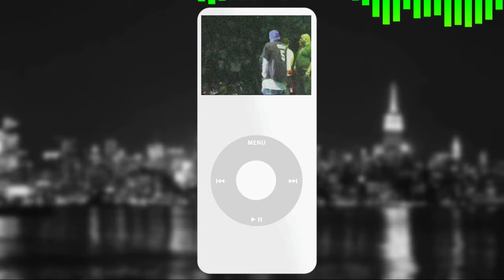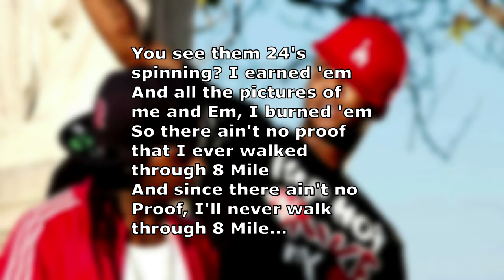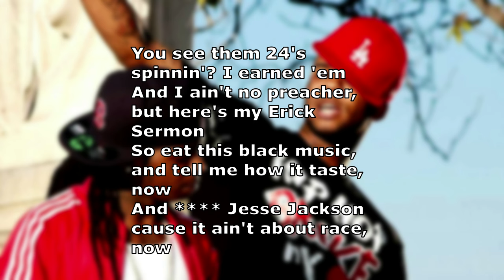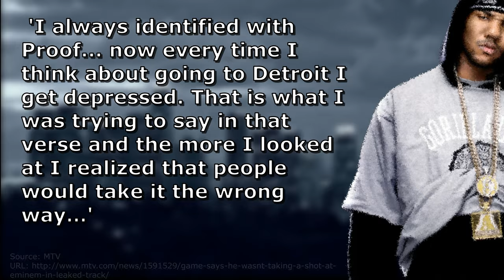When The Game Dissed Eminem....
THE GAME INTERVIEW FOOTAGE:

'The Game says Eminem is the Best Rapper Alive and Recovery is a Classic, ' uploaded by RayWhitish

50 CENT/ THE GAME GRAPHIC:

Adapted from the front cover of Rap Mag Fr (July/ August, 2008- issue no. 42), using Photoshop

50 CENT/ THE GAME CLUB FOOTAGE:

Adapted from 'The Game Pulls Up To 50 Cent and James Harden Day Party,' uploaded by All Urban Central

THE GAME PERFORMING HOW WE DO (G-UNOT REMIX)- LIVE AT HOT 97s SUMMER JAM (2005):

Both audio snippets are used to further analysis (and are subject to commentary themselves).